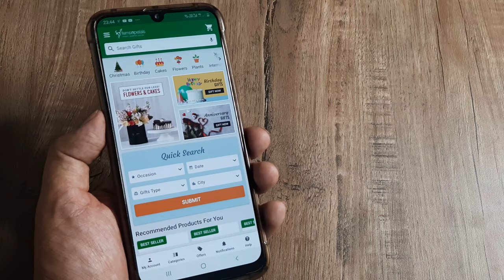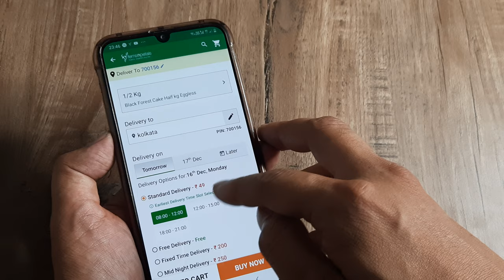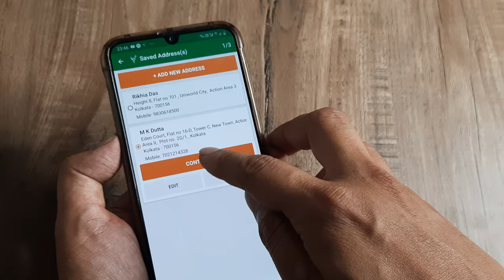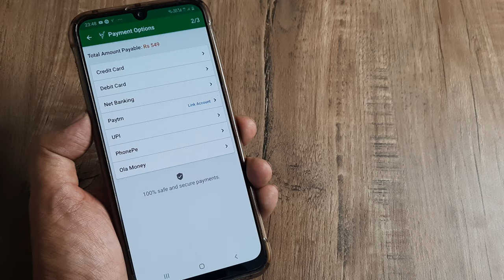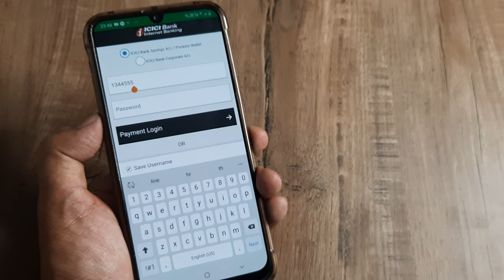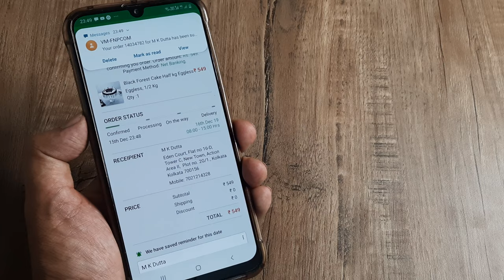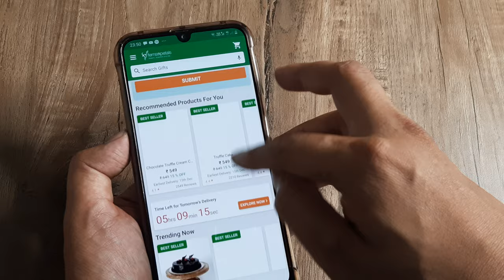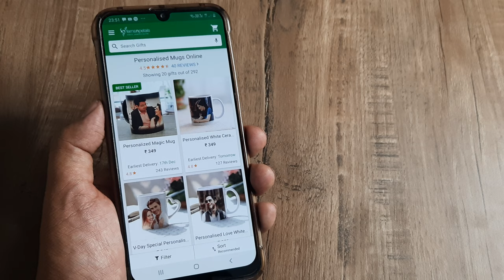How to order birthday cake on ferns and petals | Step By Step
How to order cake for friend birthday on  ferns and petals | Step By Step

how to order on ferns and petals